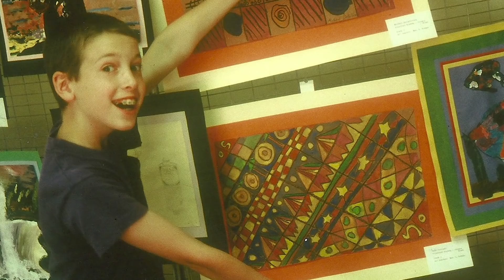Enter the Battlefield: Ryan Pancoast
For many, the most gripping part of a Magic card is the artwork. Ryan Pancoast has been bringing the multiverse to life for years. Go inside his home studio, hear about his artistic philosophy, and witness the process of creating art from sketches in ballpoint pen to the final brush strokes of oil on canvas.